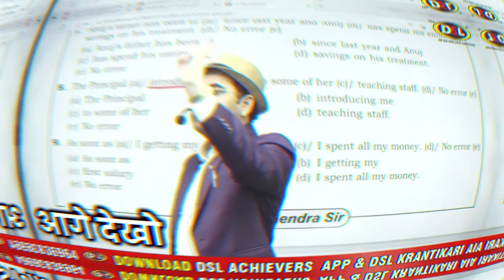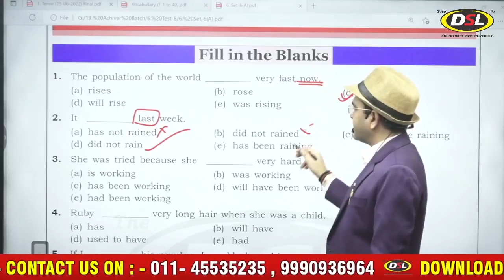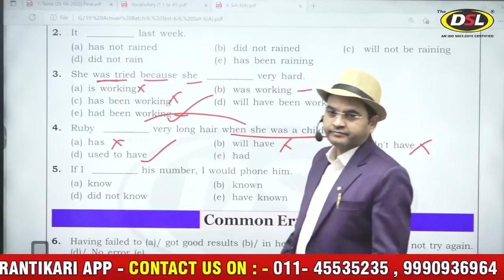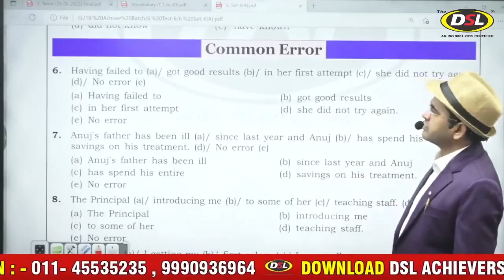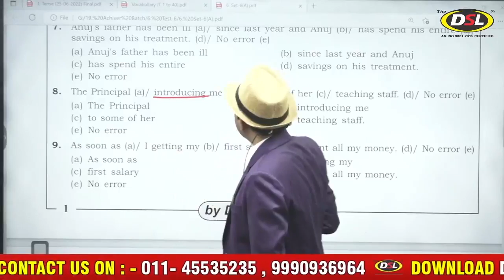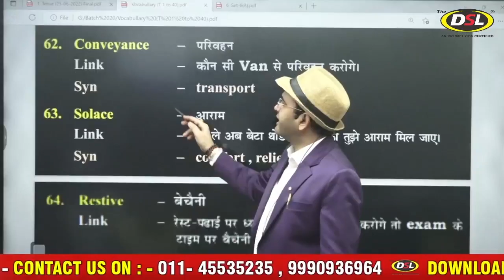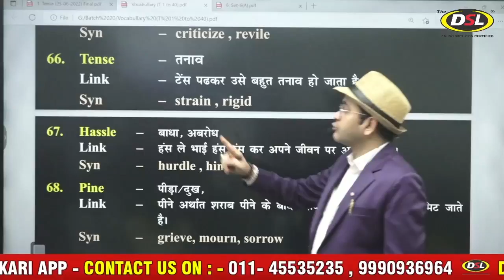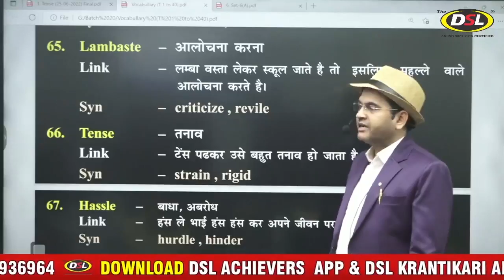SSC CHSL 2023 | English Practice Series + Vocabulary | Free Practice for all exams By Dharmendra Sir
english_practice_test,
english_test,
ssc_chsl_test,
free_practice_set,
english_cgl_test,
dharmendra_sir_test,
vocabulary_practice,
english_test

THIS CLASS WILL HELP THIS EXAM ASPIRANTS :-
SSC GD
SSC CGL
CHSL
UPSC
PCS
UP PCS
CONSTABLE
MTS
LDC
BANK PO
CDS
NDA